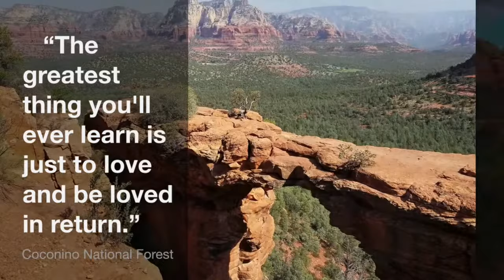Zack and Ashley Engagement 10/20/18